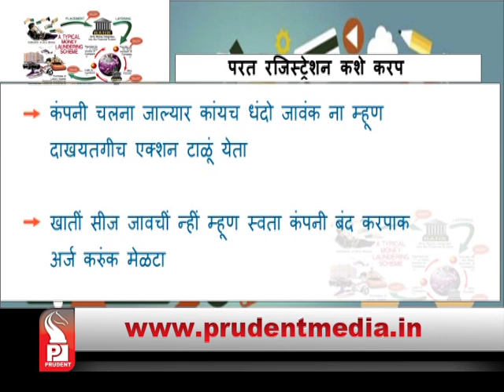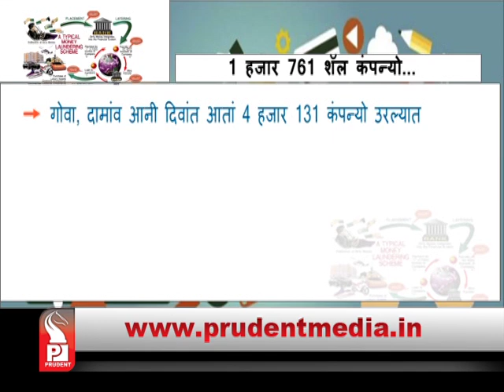Prudent Media Konkani News│ 10 Sep 17 │Part 2